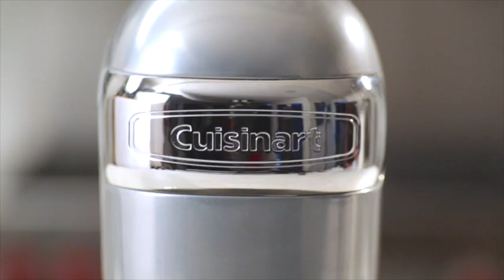Cuisinart SM-50G Precision Master 5.5-Quart l@MRRehanOfficial495 AZ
Cuisinart SM-50G Precision Master 5.5-Quart 12-Speed Stand Mixer with Mixing Bowl, Chef's Whisk, Flat Mixing Paddle, Dough Hook, and Splash Guard with Pour Spout, Agave Green, Manual
Brand Cuisinart
Color Agave Green
Special Feature Dishwasher Safe
Capacity 5.5 Quarts
Controls Type Knob
Item Weight 15 Pounds
Model Name SM-50G 5.5 Quart Stand Mixer
SUPERIOR FUNCTION: Delivering power, precision, and performance, our stand mixer features a 5.5-quart capacity with a 500-watt motor, die-cast metal construction, and 12-speeds that allow for nuance and excellence in performing a variety of preparation tasks
MUST-HAVE FEATURES: Polished stainless steel bowl, tilt-back head, and one power outlet for optional attachments
INCLUDED: Chef’s whisk, dough hook, flat mixing paddle, and splash guard with pour spout – also included is an instruction manual and recipe book
OPTIONAL ATTACHMENTS AND COLORS: Pasta extruder, pasta roller and cutters, ice cream maker, meat grinder, and spiralizer – All colors available in Silver Lining, Onyx, Periwinkle Blue, Ruby Red, White Linen, and Robin’s Egg
LIMITED 3-YEAR WARRANTY: Refer to the user manual for troubleshooting steps and questions surrounding warranty policies – this product is BPA free

@MRRehanOfficial495 AZ